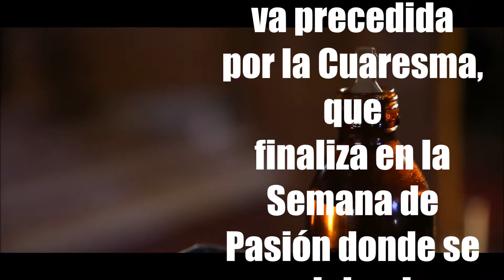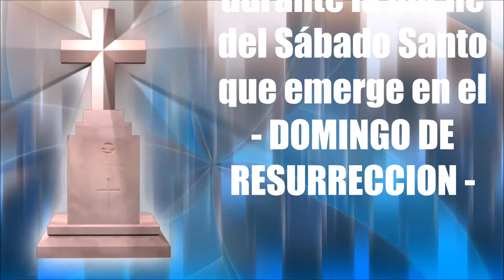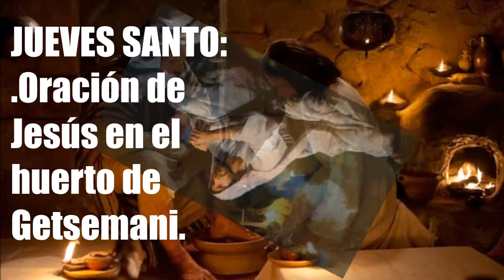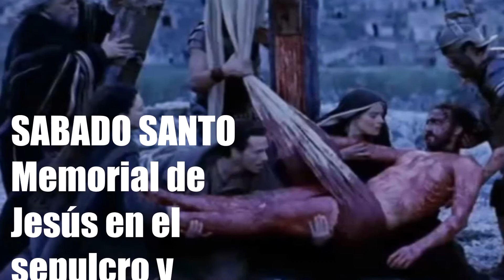LA SEMANA SANTA CRISTIANA . PASION, MUERTE Y RESURRECION DE JESUS DE NAZARET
LA SEMANA SANTA. PASION, MUERTE Y RESURRECION DE JESUS DE NAZARET: En imagenes e informaciones, recorre la liturgia que se lleva a cabo en la Semana Santa en las religiones Cristianas; que este año 2017 comienza el 9 de Abril con el Domingo de Ramos y Culmina con el DOmingo de Resurrección el 16 de Abril
THE HOLY WEEK. PASSION, DEATH AND RESURRECTION OF JESUS ​​OF NAZARETH: In images and information, he goes through the liturgy that takes place in Holy Week. This year 2017 begins on April 9 with Palm Sunday and culminates with the Resurrection Day on 16 of April.